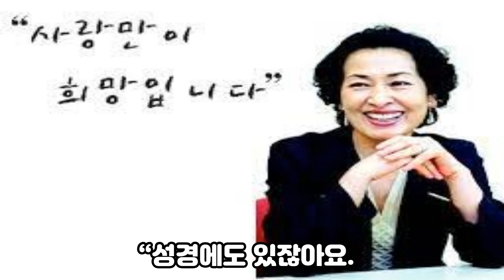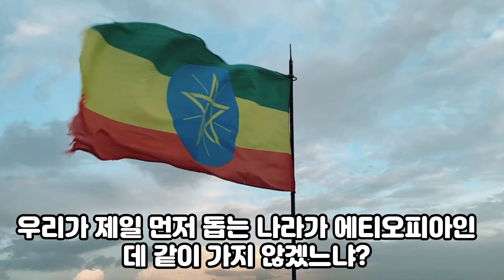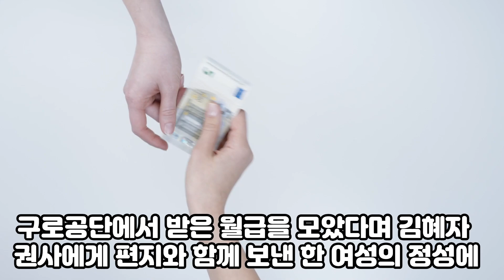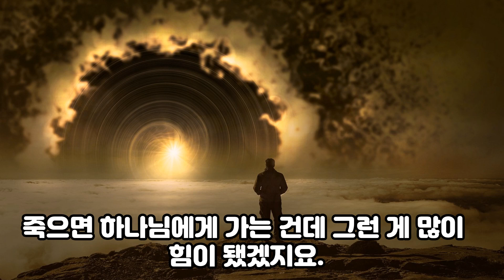예수님을 사랑한 연예인. 국민엄마 김혜자의 놀라운 간증. 연예인 간증. 3분은혜.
▬▬▬▬▬-음원 출처-▬▬▬▬▬▬

 @ctseveryday  @ 내가매일기쁘게  @cbsrenew   @새롭게하소서  @palboktv
공유로 격려와 위로하시는 분들에게 마음을 나누어주시면 감사하겠습니다.^^